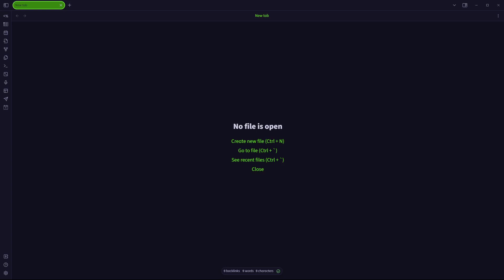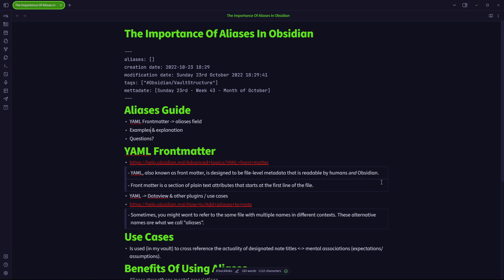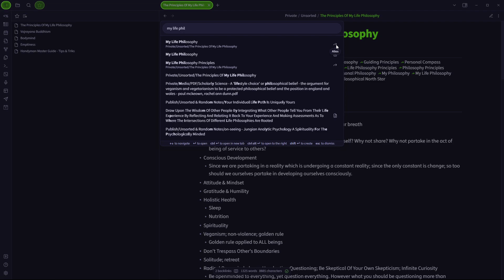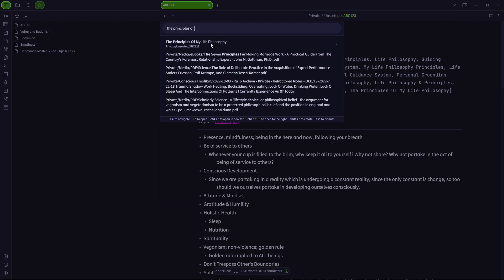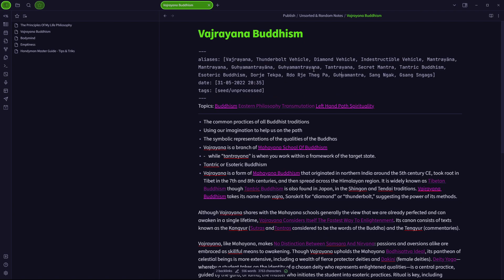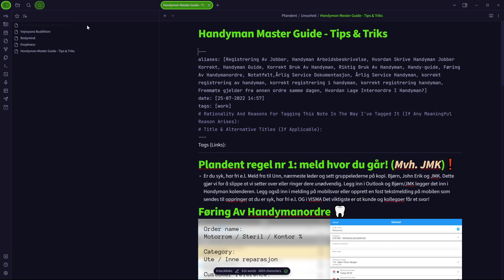Obsidian.md / YAML / The Importance Of Aliases In Holistic Thinking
🐮 Welcome to the Metta Sutta YouTube channel!
🐷 Please let me know your thoughts and comments below.